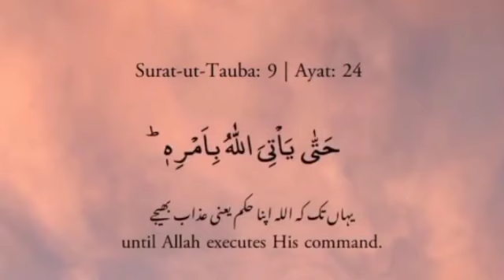kah do ki Tumhare Baap aur bete... @HiTechIslamic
kah do ki Tumhare Baap aur bete... @IslamicTeacherOfficial786